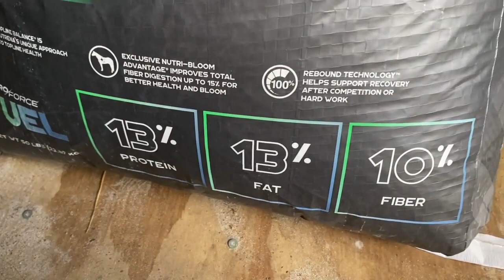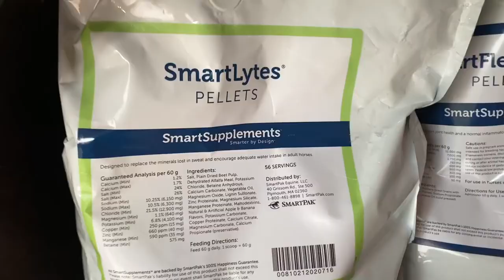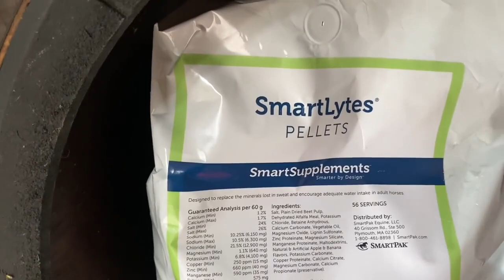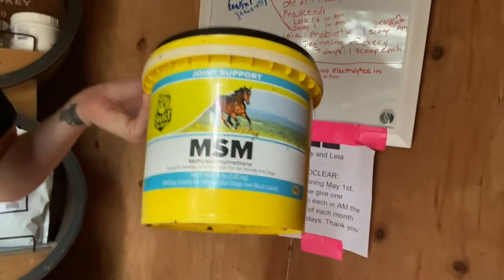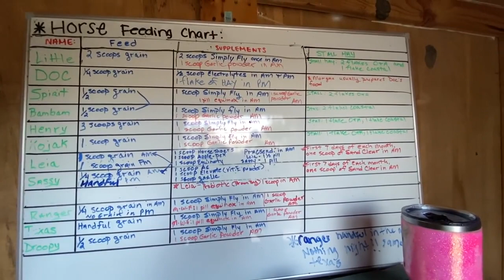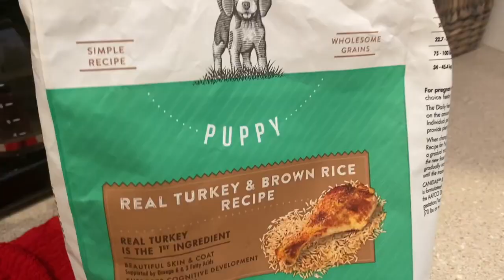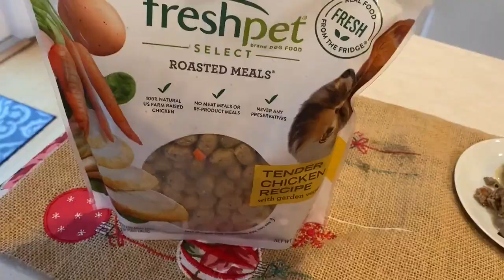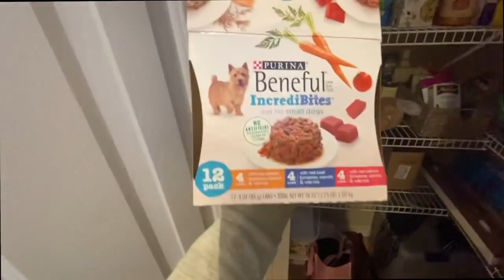FEEDING ALL MY PETS IN ONE VIDEO! | 75+ ANIMALS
beautiful animals